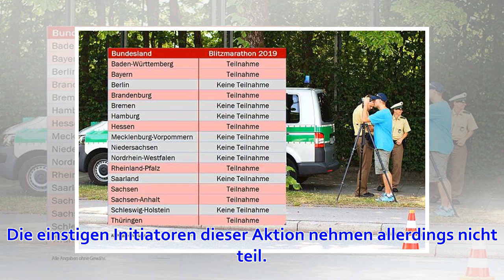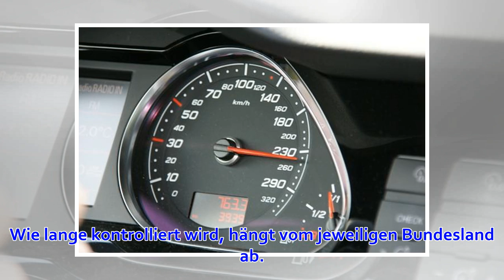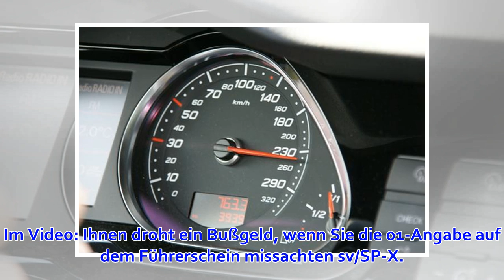Blitzmarathon 2019: Diese Länder machen mit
Blitzmarathon 2019: Mittwoch ist Blitzer-Tag: Diese Bundesländer machen mit Anfang April werden sich wieder zahlreiche Bundesländer am traditionellen Blitzmarathon beteiligen. Die einstigen Initiatoren dieser Aktion nehmen allerdings nicht teil. Auch in di...